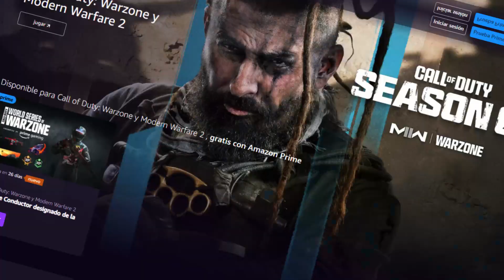CONSIGUE "GRATIS" LA SKIN "DRIVER PACK" PARA WARZONE O MULTIJUGADOR EN CALL OF DUTY MW2 *OFICIAL* 🏎️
●No te olvides de puntuar y comentar el video crack!😋

📁 Para contrataciones o sugerencias:
💸Donaciones para el crecimiento del canal y contenido